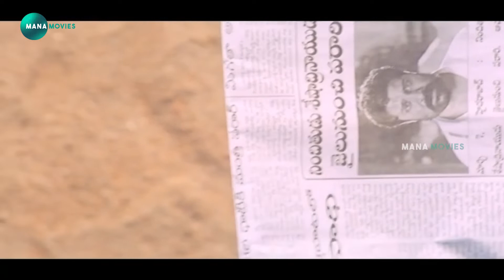Tollywood Telugu Movie Interesting Scene | Mana Movies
watch and enjoy  Tollywood Telugu Movie Interesting Scene | Mana Movies